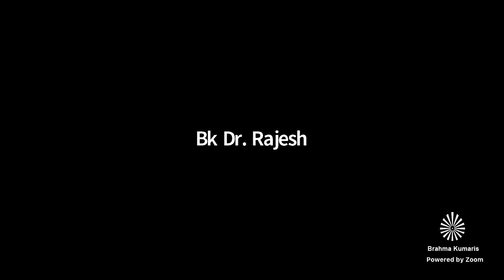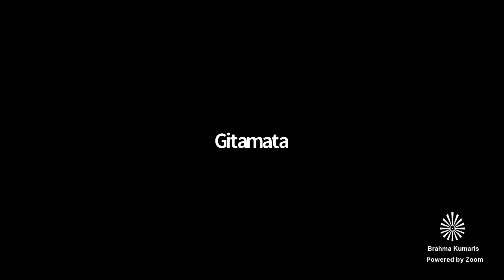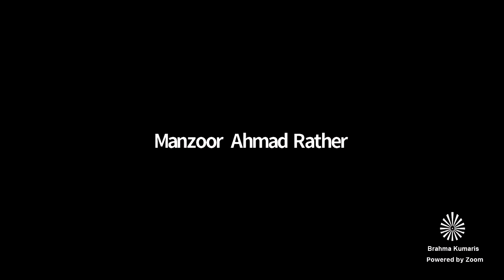स्वमानों पर योगाभ्यास का सहज और सही तरीका/BK CLASS/स्वमानधारी ही भविष्य तख्तधारी/ BK DR.RAJESH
Daily Rajyoga Meditation Commentary based on Murli -For those who have completed Brahmakumaris Rajyoga Meditation Course. These meditation commentaries are based on Sakar and Avyakta Ishwariya Mahavakya (Murli/Godly Versions). We always try to maintain the originality of Ishwariya Mahavakya( Godly versions) while preparing the commentaries, which include various stages of Rajyoga, Swaman and Vardan.

ஜ●▬▬▬▬▬ஜ۩۞۩ஜ▬▬▬▬●ஜ

           ★彡 सम्बन्ध संपर्क की 彡★
≈≈≈≈≈≈≈≈≈ आत्माओ को ≈≈≈≈≈≈≈≈

 ᖇᗩᒍYOGᗩ ᗰEᗪITᗩTIOᑎ ᑕOᑌᖇՏE
                          ᴊᴏɪɴ
                         करवाएं

                       ᵒʳ ᴡʀɪᴛᴇ
                 Oℳ   Տℍᗅℕᝨⅈ
                    ᵃᵗ ᵗʰⁱˢ ☟  ɴᴏ

ஜ●▬▬▬▬▬ஜ۩۞۩ஜ▬▬▬▬●ஜ

                       के
                VARIETY
ᏆᑎᑎᝪᐯᗩᎢᏆᐯᗴ & ᑕᖇᗴᗩᎢᏆᐯᗴ
              CONTENTS

                       ᵒʳ ᴡʀɪᴛᴇ
               ℳℰℛᗅ ℬᗅℬᗅ
                    ᵃᵗ ᵗʰⁱˢ ☟ ɴᴏ

ஜ●▬▬▬▬▬ஜ۩۞۩ஜ▬▬▬▬●ஜ

                    ɾҽցαɾժs,
llıllııllıllı ईश्वरीय खजाना टीम ıllıllııllıll